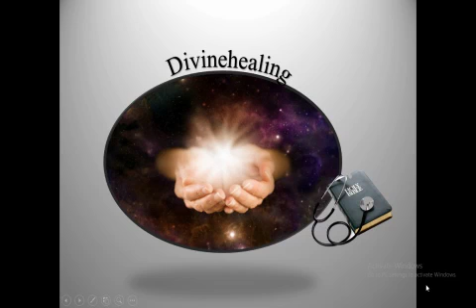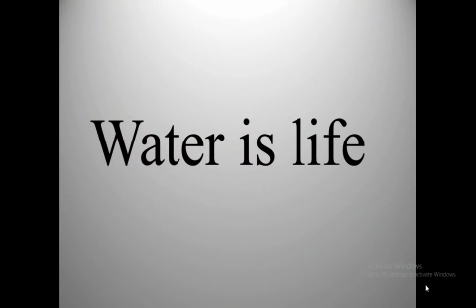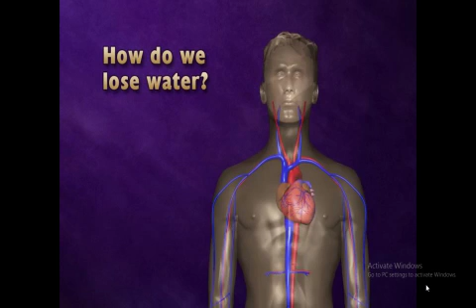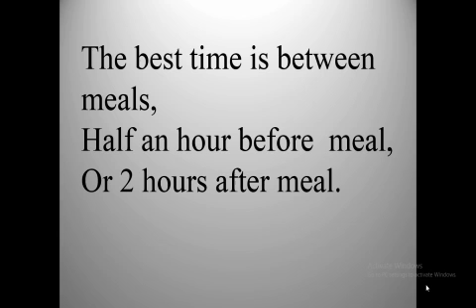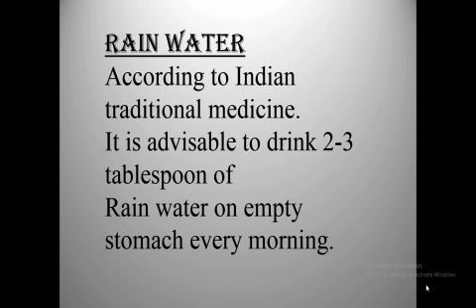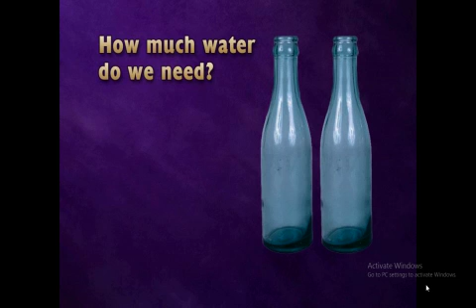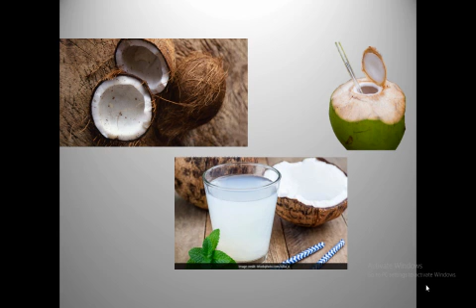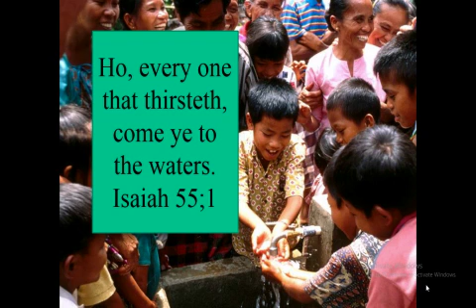Our body needs more water than anything by Divinehealing.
We need to drink more water every day, because our body needs more water to cleanse our system.